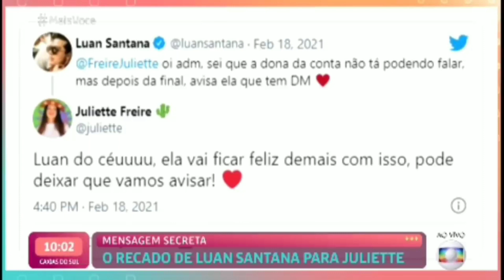Entrevista de Juliette na Ana Maria Braga